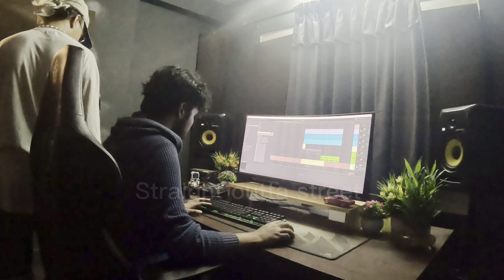Jam up session with Get Money Gang how we record our collab songs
Do Visit:
Get Money Gang: @getmoneygangofficial
ACE T MUSIC: @AceT21
BROWN E: @browne434
MIZEL OFFICIAL: @mizel333
RPEZAY: @rpezayyy
GET CONNECTED WITH US:
📢 SPECIAL THANKS TO MY BOYZ FROM TILGANGA HATTIBAN JYATHA PATAN AND ALL OVER THE WORLD WHO KNOW ME.
0:00 intro
0:22 Get Money Gang
1:24 Beat making
3:52 Writing rap on the spot
4:32 Recording session ACE T
8:06 Break time at studio
8:45 Recording time for BROWN E
13:08 Mizel Strukpop records
16:57 Prod. Rpezay recording session